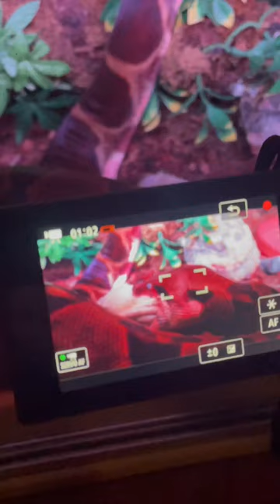What happens when you film a Boa Constrictor eating before shed without an extra battery.